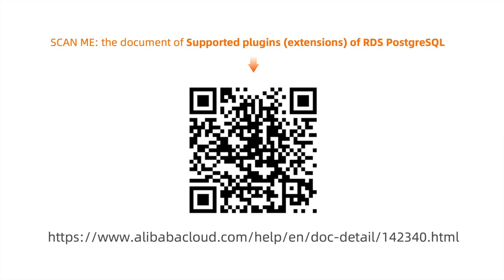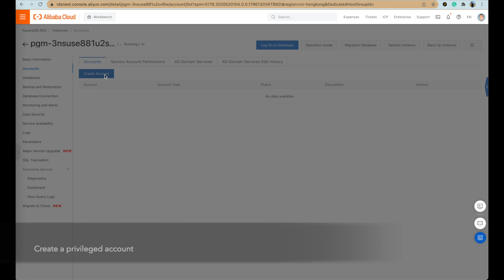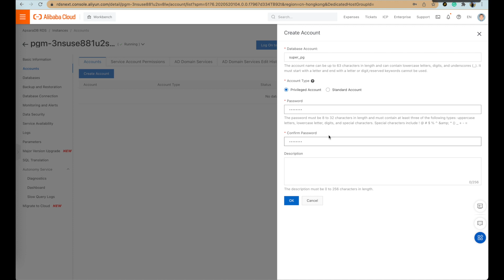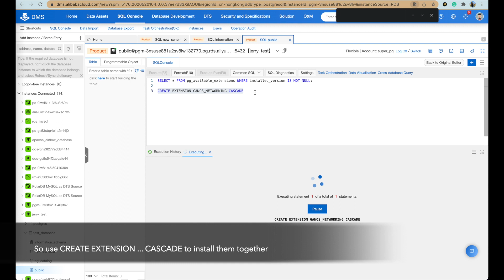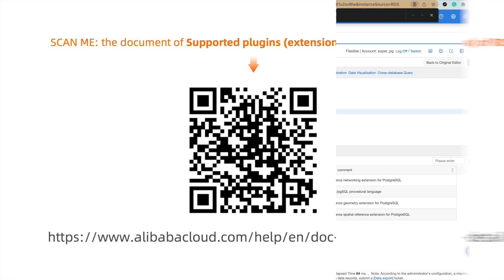DB Tips: How to manage the plugin (extension) in RDS PostgreSQL